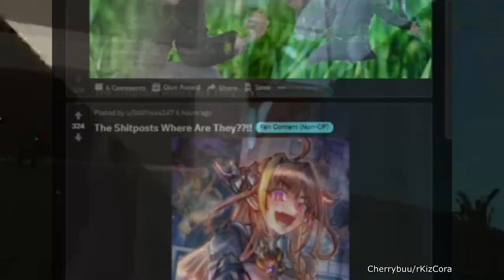This is Hololive Reddit.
(7/1/21) Thank you Coco for inspiring us. You will always be our unique motherfucking dragon.

This video is uploaded the same day as Coco's "time to watch some reddit shitposts" stream.

- a lot of them to the point where I get tired of listing them all so I'll link to hololive's channel and twitter -